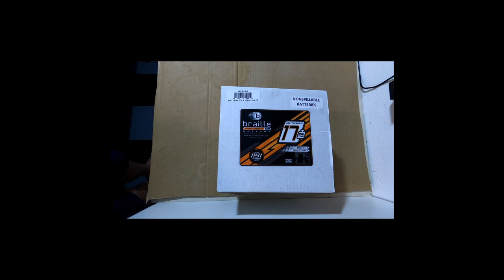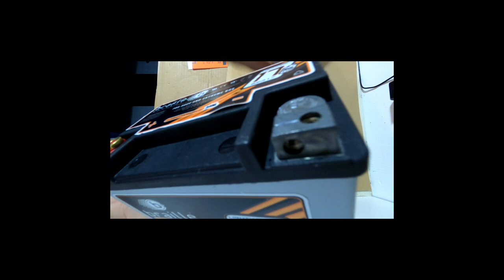Unboxing A Braille Lightweight Racing Battery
In my quest to reduce my Fairlady 350Z's weight, I purchased a Braille Lightweight Racing Battery. The stock battery weighed in at 34lbs versus 17lbs for the replacement. The installation was straightforward, and I am pleased with the 50% weight savings result.

This presentation is protected by U.S. and International copyright laws.  Reproduction and distribution in any form without the written permission of Rob Review is prohibited.